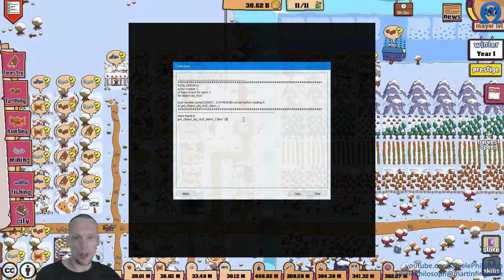Let's Play von Harvest Seasons - Folge IV - Wenn Käfer Spiele töten.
Inzwischen muss ich mir für Harvest Seasons nicht mehr überlegen wie ich die Masse an aufwendigen Errungenschaften abschließen könnte. Ein Käfer macht es mir unmöglich das Spiel fortzuführen. Leider sieht es im Moment nicht danach aus, als würden die Entwickler das Spiel noch aktiv pflegen und Bugs beheben.